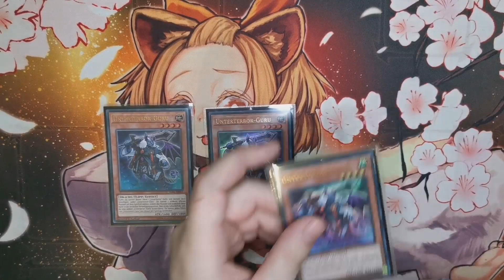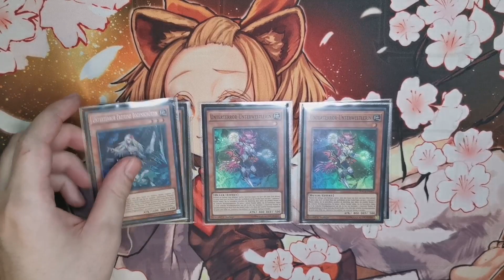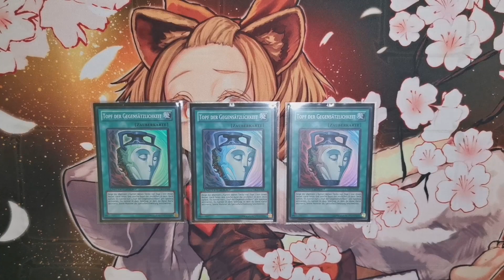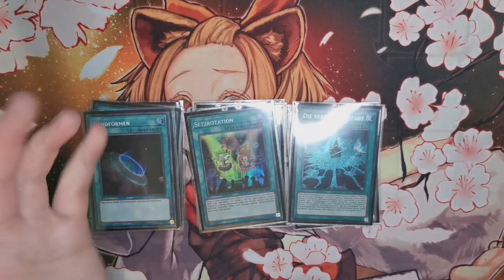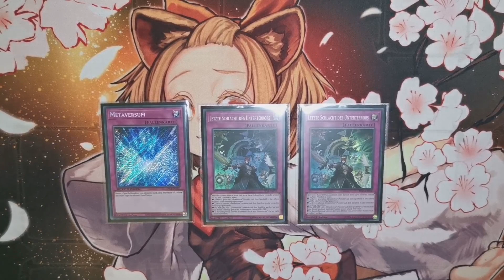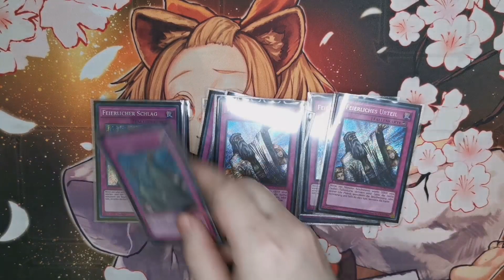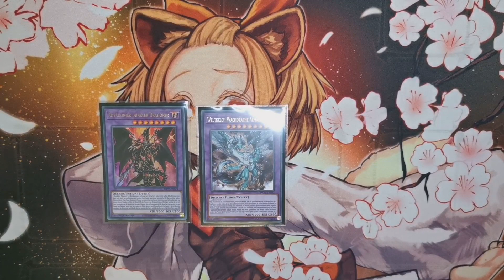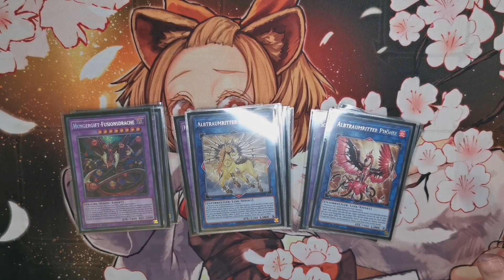YuGiOh Competitive Subterror Deck 2021 |YGO Deutsch |Deckbau Tutorial |Yu-Gi-Oh deck profile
Wenn Euch das Video gefällt unterstützt mich mit einem Like.
Gebt meinem  Kanal ein ABO und bleibt so weiter  informiert.
Aktiviert die GLOCKE und werdet benachrichtigt, sobald  ein  neues Video von mir online geht!

Die Clear Matten Hüllen aus meinem Video

Deckliste
Monster

3x Unterterror Guru
3x Unterterror - Unterweltlerin
3x Dimensionsverschieber
1x Unterterror - Erzfeind Bogenschützin
1x Unterterror - Behemoth Umastryx
Zauber

3x Die Versteckte Stadt
3x Superpolimerisation
3x Rotäugige Fusion
3x Topf der Gegensätzlichkeit
1x Landformen
1x Tal der Toten
1x Mystische Mine
1x Setzrotation
1x Unterterror - Höhlenkampf
Fallen

3x Feierliches Urteil
3x Feierlicher Schlag
3x Beschwörungslimit
2x Letzte Schlacht des Unterterrors
1x Metaversum

subterror,ygo subterror deck,competitive subterror deck,yugioh subterror,yugioh subterror deck 2021,yugioh subterror guru control,yugoh control deck,yugioh subterror meta,